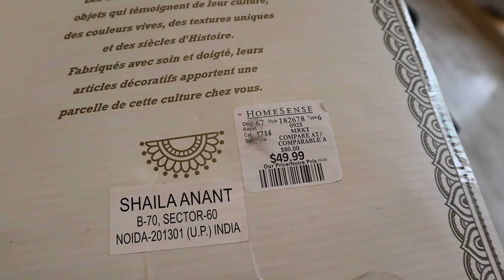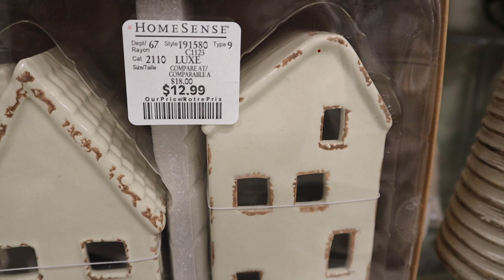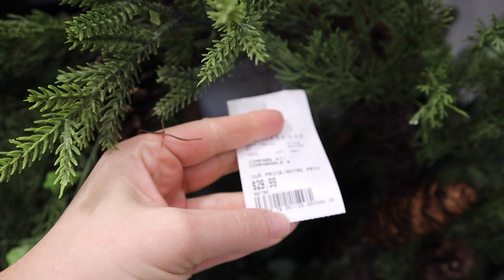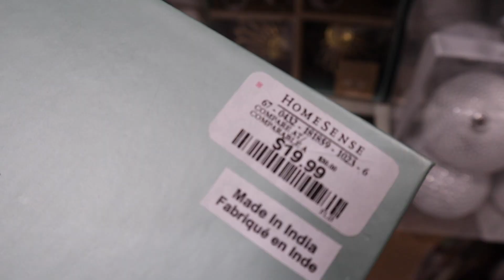Homegoods christmas 2023 | Christmas decor shop with me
Hi Friends today we are heading over to homegoods to do some Christmas decor shopping.

Interested in making videos ? :)